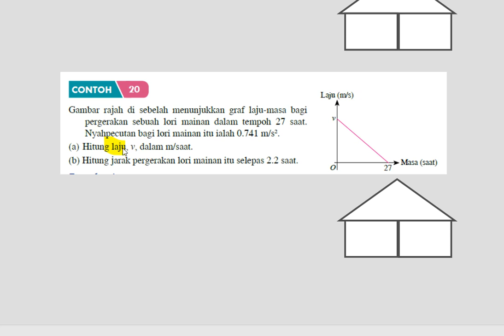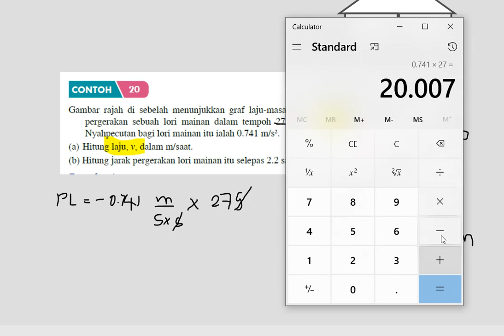Matematik Tingkatan 2-Pengiraan melibatkan pecutan-video 5